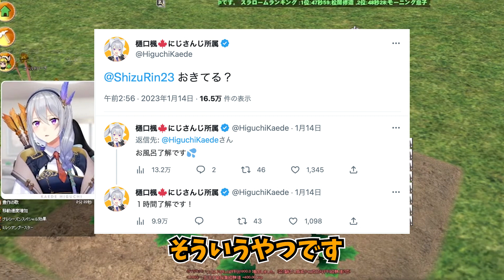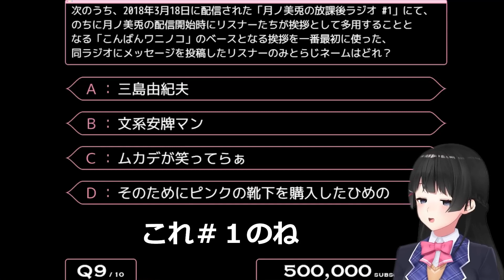【JK組】にじさんじ最大のメリットを語る 樋口楓【にじさんじ】【切り抜き】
‹元動画›
【mabinogi】スターダスト15等級にする😚これがご褒美？ふざけんな😡【にじさんじ / 樋口楓】